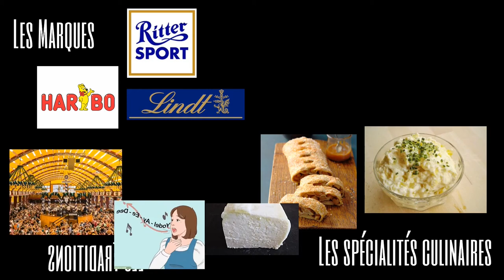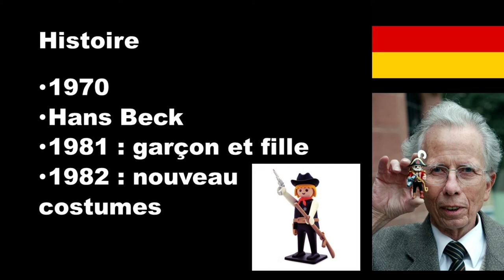Le jouet : Playmobil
Cette vidéo vous informe sur la marque de jouet allemande célèbre : Playmobil.
Mon logiciel de montage (Meine Montage-Software) : Shotcut